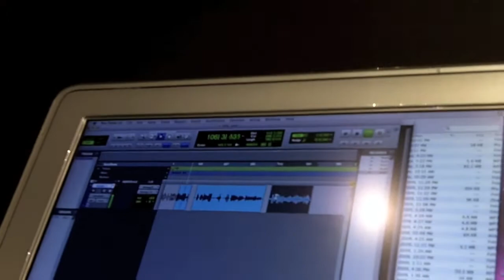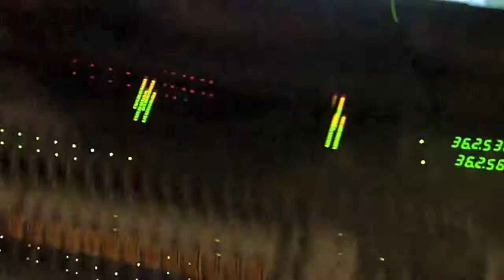Soldier Of Love (Buck3000 Remix) - Sade ft Iceberg Slim & Rico White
Recorded using BuckHDTV

Studio Footage On The Making Of Iceberg Slim's Mixtape "The Fix" True Nigerian Hip Hop